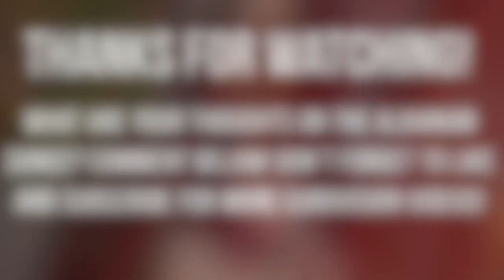FESTIVALI I KËNGËS 57 (ALBANIA): MY TOP 22 | LilaESC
My Top 22 of Festivali i Këngës 57, the Albanian national selection for the Eurovision Song Contest 2019. Opinions are all my own, and if you disagree I'm sorry. I own none of the songs in this video, and all rights are reserved to the original performers, songwriters, and record companies.

Apart from the FiK obligatory old men singing songs that sound like they should've been released 50 years ago, I actually really like a lot of these songs! I find my top five to be especially strong, and I think if my No.1 wins that not only will it be the strongest Albanian entry ever sent, but this might even be able to challenge for a win at Eurovision. Good job Albania!

SONGS:
Alar Band - "Dashuria nuk mjafton"
Artemisa Mithi & Febi Shkurti - "Dua ta besoj"
Aurel Thëllimi - "Të dua ty"
Bojken Lako - "Jeto jetën"
Bruno Pollogati - "Nuk ka stop"
Dilan Reka - "Karma"
Eliza Hoxha - "Pengu"
Elona Islamaj - "Në këtë botë kalimtare"
Elton Deda - "Qetësisht"
Eranda Libohova - "100 pyetje"
Gjergj Leka - "Besoj"
Jonida Maliqi - "Ktheju tokës"
Kelly - "A më ndjen"
Klinti Çollaku - "Me jetë"
Klodiana Vata - "Mbrëmje e pafund"
Kujtim Prodani - "Babela"
Lidia Lufi - "Rrëfehem"
Lorela Sejdini - "Vetmi"
Marko Strazimiri & Imbro - "Leyla"
Mirud - "Nënë"
Orgesa Zaimi - "Hije"
Soni Malaj - "Më e fortë"

The intro song is "Mall" by Eugent Bushpepa.